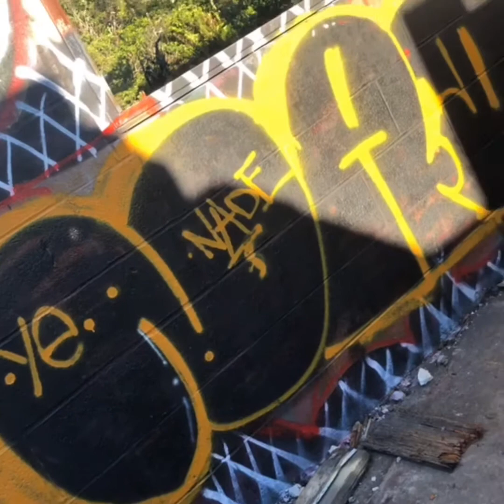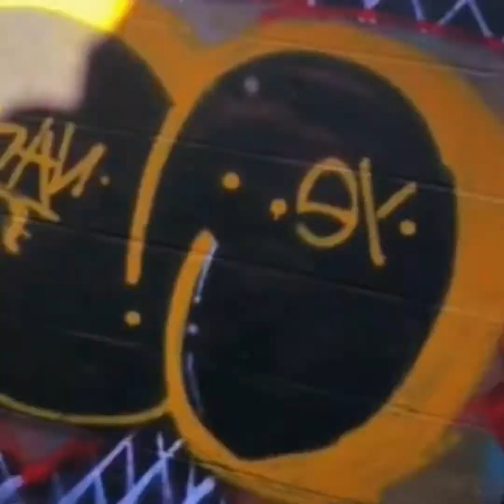the nade graffitis